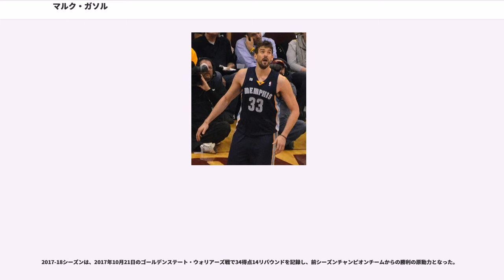マルク・ガソル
FIBAバスケットボール・ワールドカップスペイン代表選手

マルク・ガソル（Marc Gasol）ことマルク・ガソル・サエス（Marc Gasol i Sáez、1985年1月29日 - ）は、スペインのプロバスケットボール選手。カタルーニャ州バルセロナ県のサン・ボイ・ダ・リュブラガート出身。NBAのメンフィス・グリズリーズ所属。ポジションはセンター。同じくNBAプレーヤーであるパウ・ガソルの実弟である。

両親と兄と弟の5人家族。マルクは次男にあたる。

看護師の父親(Agustí Gasol/アグスティー・ガソル)と、医師の母親(Marisa Sáez/マリサ・サエス)の次男として生まれる。両親は共にスペイン国内プロリーグの下部組織でプレー経験のある元・バスケットボール選手。

4歳年上の長男(パウ・ガソル)も、同じくプロバスケットボール選手でスペイン代表。同じNBAの別チーム(サンアントニオ・スパーズ)に所属している。

そして、1994年には3男となるAdrià Gasol(アドリアー・ガソル)が誕生。3男はテネシー州メンフィスの高校を経て現在はUCLAに通っており、2人の兄と同じくプロバスケ選手への道を目指している。

兄のパウも所属した、生まれ故郷のサン・ボイ・ダ・リュブラガートのバスケチーム(Cantera Basquet Llor Sant Boi)に自らも入団し、バスケットボールを始める。その後、兄と全く同じように地元近くの名門FCバルセロナのユースチームにスカウトされ、入団。

2001年、兄のパウ・ガソルがNBAにドラフトされ、メンフィス・グリズリーズに入団すると、アメリカでの生活に不慣れなパウの為に家族皆で渡米。この際、マークはメンフィスにあるローザン高校に編入。そこのバスケットボール部で活躍する。

2003年に卒業すると、母国スペインに帰国。FCバルセロナのジュニアチームに復帰。

その後間もなくトップチームに昇格し、プロデビューを果たす。

2003年に、兄と同じFCバルセロナでプロデビューすると、その後2年間同チームでプレー。

2006年、スペインA代表に選出され代表デビュー。この年日本で開催された世界選手権にスペインA代表として参加。兄(パウ・ガソル)とともに優勝に貢献した。そして次第にNBAのスカウトの目に留まるようになった。

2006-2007シーズンは、同じリーガACBに所属するCBジローナへレンタル移籍。シーズン終了後、2007年のNBAドラフトにエントリーすると、ロサンゼルス・レイカーズから、2巡目全体48位で指名されるが、所属チームとの契約が残っている為、このシーズン終了後のNBA入りは見送った。

2007年、北京オリンピックの大陸予選を兼ねた2年に1度のバスケの祭典ユーロバスケットが母国スペインで開催され、2006年に世界選手権を制覇した時と全く同じメンバー、監督でスペイン初の優勝を狙うが、決勝戦でキリレンコ率いるロシア代表に敗れ涙の銀メダル。

CBジローナでの2年目となった2007-08シーズンは獅子奮迅の活躍でリーガACBのを獲得。

2008年、引き続きスペインA代表に兄(パウ・ガソル)と共に選出され、同年に行われた北京オリンピックに出場。決勝戦でアメリカ代表に敗れるものの見事銀メダル獲得。

その後、自らの保有権を持つメンフィス・グリズリーズ兄パウのトレードによりクワミ・ブラウン、ジャバリス・クリッテントン、アーロン・マッキー、ドラフト1巡目指名権×2等と交換でメンフィス・グリズリーズに交渉権が移り、3年972万ドルで契約し、入団。

NBAルーキーシーズンとなった2008-09シーズンは、82試合にフル出場し、平均11点、7.4リバウンドを記録。オールルーキー2ndチームに選出された。
2009-10シーズンからは、ザック・ランドルフが加入。NBA屈指のフロントラインが形成された。自身は13試合に欠場したものの、平均14.6点、9.3リバウンドと成績を伸ばし、チームも前シーズンの24勝58敗から4...